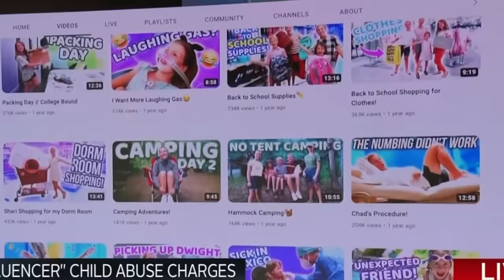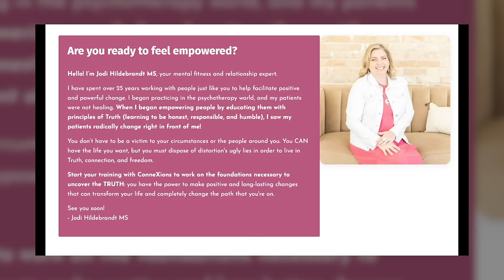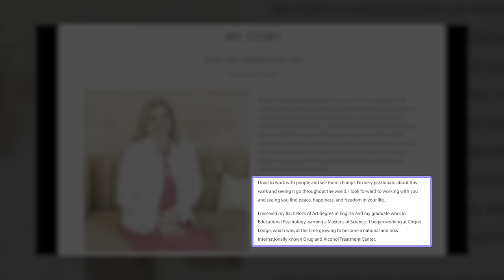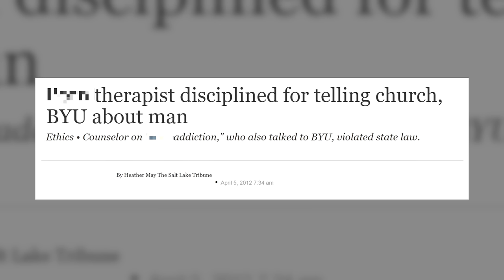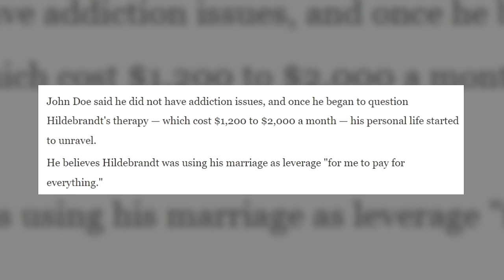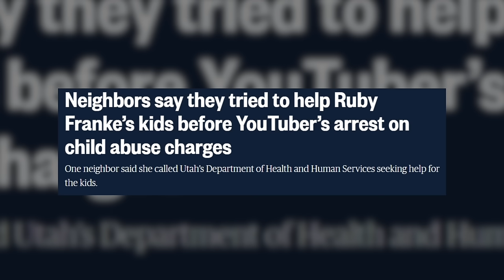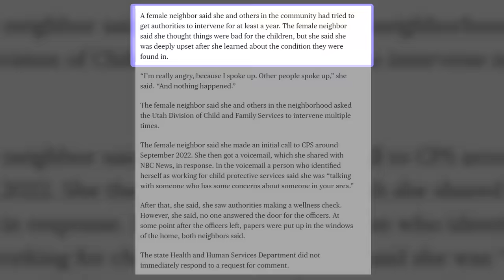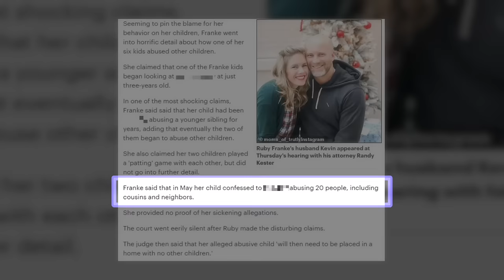Ruby Franke Jodi Hildebrandt And The 8 Passengers Downfall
Ruby Franke and Jodi Hildebrandt are currrently incarcerated on severe allegations involvling Ruby's children. Ruby rose to fame with her family vlog channel 8 Passengers but when questionable parenting tactics led to its cancellation she joined forces with Jodi Hildebrandt. This would lead to one of Ruby's sons escaping Jodi's home and running to a neighbors home for help and the unraveling of a nightmare family vlog channel.

Resources:
DV Resource: